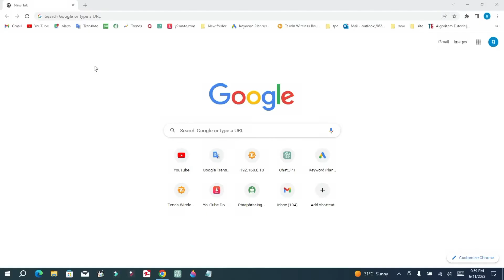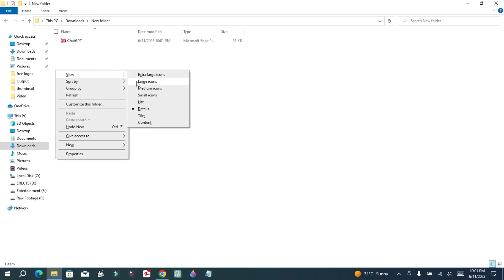how to save chatgpt conversation as PDF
How to save chatgpt conversation as PDF | How to Save Your ChatGPT Conversation

link UCiP6jCB6UQZ7weYPouA7MkA

Cover topic
save chatgpt conversation as pdf reddit
save chatgpt chat as pdf
How To Save ChatGPT Conversations As A PDF File
How To Download ChatGPT Conversations As PDF File?